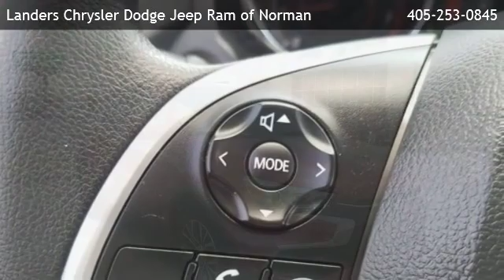2019 Mitsubishi Outlander Sport LE - Norman, OK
Landers Chrysler Dodge Jeep Ram of Norman
 is offering a 2019 Mitsubishi Outlander Sport LE in Norman, OK.

Stock Number: KU005386
Engine: Regular Unleaded I-4 2.0 L/122
Transmission: 1-Speed CVT w/OD
Exterior Color: Red
Interior Color: Black
Mileage: 17136

1-Speed CVT w/OD Regular Unleaded I-4 2.0 L/122 Front Wheel Drive Fixed Rear Window w/Fixed Interval Wiper  Heated Wiper Park and Defroster 4-Wheel Disc Brakes w/4-Wheel ABS  Front Vented Discs  Brake Assist and Hill Hold Control Low Tire Pressure Warning Back-Up Camera

481 N. Interstate Dr.
Norman,OK 73069